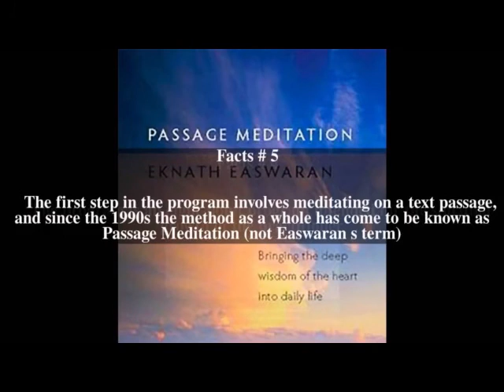Terrmeister Terrific Tuesday Beliefs Week Meditation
This Terrific Tuesday I would like to talk about meditation. The baseline of meditation is slowing down to think clearly. A frantic mind is a careless mind.

I talk about ways we can meditate, and how we may actually meditate unkowingly